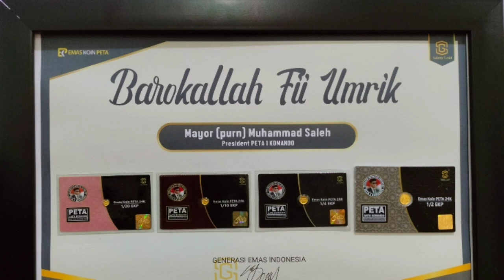Alhamdulillah !!! MPS dapat Hadiah Ulang tahun ke 43 dari Perusahaan Percetakan EMAS PT. SGI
SALAM GOLD INDONESIA